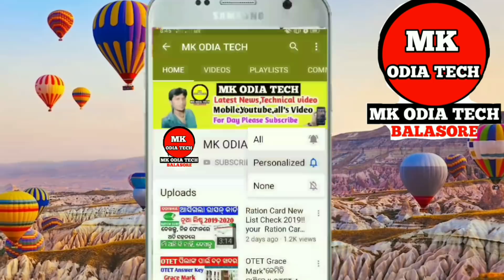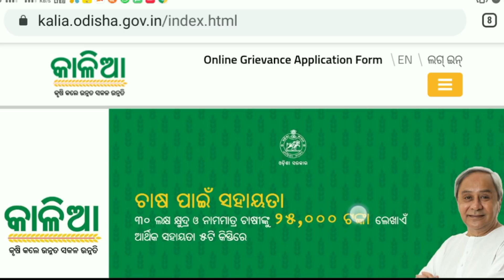Kalia yojana scheme eligibility benefits ll SBI your bank account details 2020